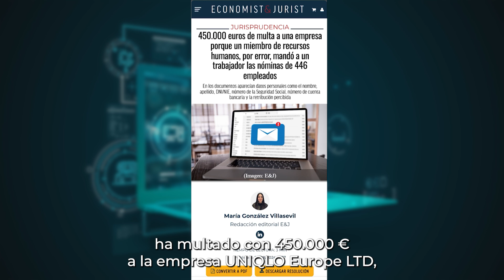Multa de 450.000 € a una empresa por filtrar las nóminas de 446 empleados - La Noticia